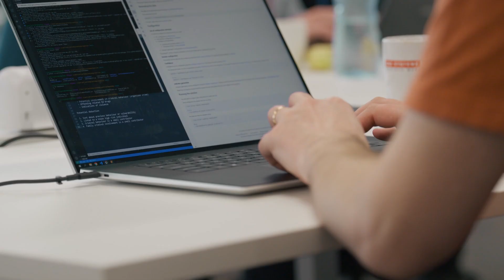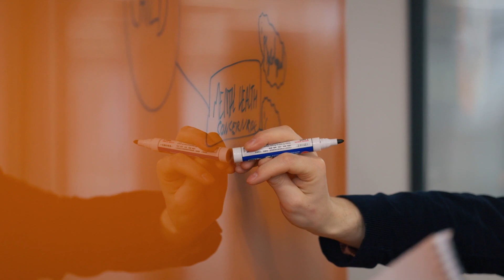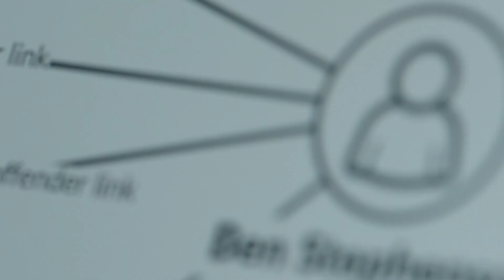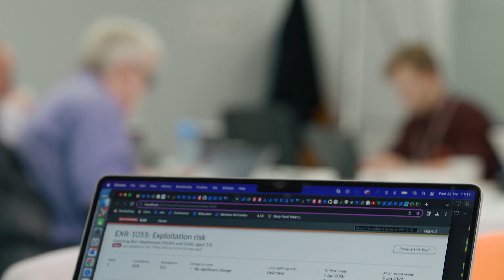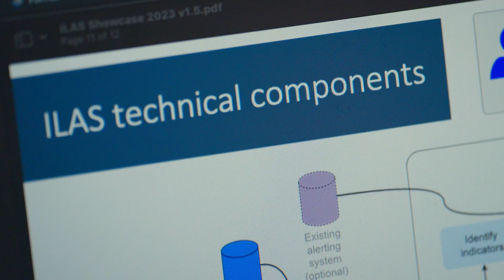ILAS: The Story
Hear from the team behind ILAS and learn about what inspired them.

ILAS (Intelligent Lead Assessment Service) is an augmented intelligence technology that reasons at a breadth and scale beyond human capability, making sense of all your data to determine what is happening in the real world. By replicating expert human tradecraft, ILAS performs the role of multiple analysts - building pictures of risk to underpin decision making.